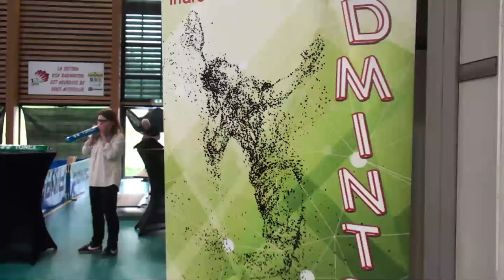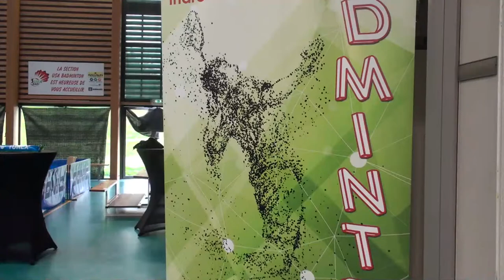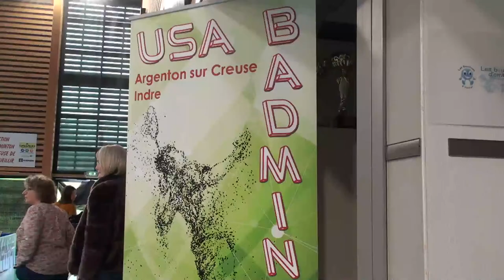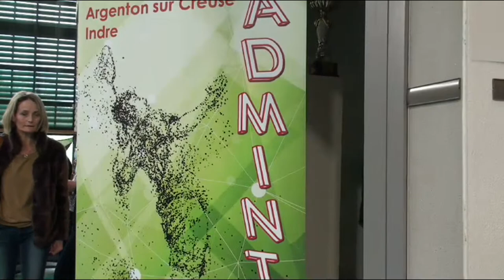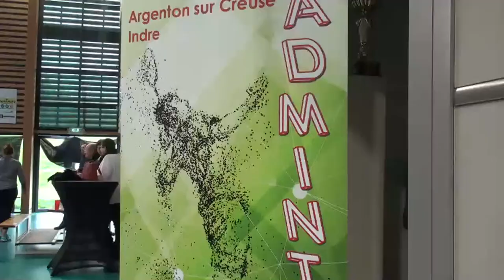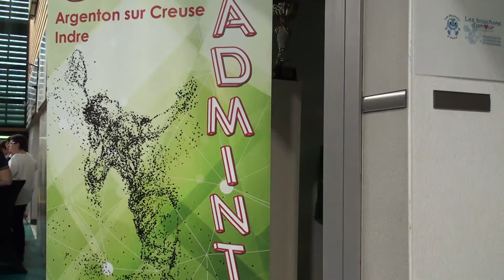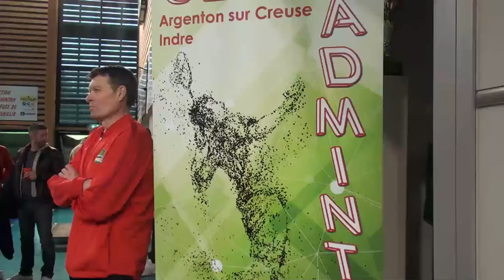N3 argenton sur creuse J9